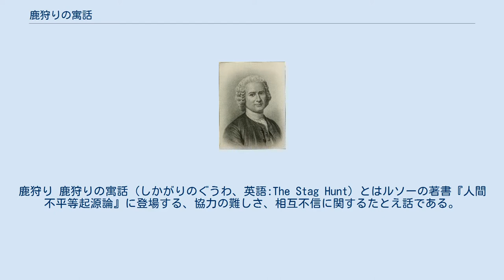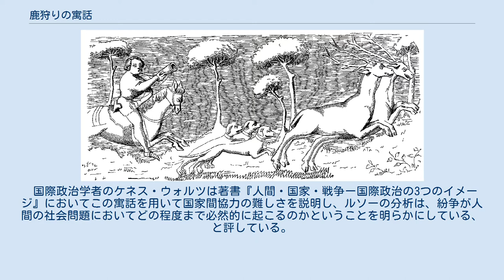鹿狩りの寓話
ジャン＝ジャック・ルソー
鹿狩り 鹿狩りの寓話（しかがりのぐうわ、英語:The Stag Hunt）とはルソーの著書『人間不平等起源論』に登場する、協力の難しさ、相互不信に関するたとえ話である。
 数人の飢えた狩人が、一致協力して鹿（長期的な全体の利益）を射止めれば全員の命が助かるのに、目の前に兎（短期的な個人の利益）が現れると、たとえ自分は兎に手を出すつもりがなくても、仲間の誰かが約束を破って手を出すのではないか、そうすれば裏切った彼が生き延びて約束を守った自分が命を落とすことになるのではないかと、仲間を信用できなくなり、先に兎に手を出す強い誘惑に駆られる人間の弱さを描いたものである。
 鹿を捕らえようとする場合、各人はたしかにそのためには忠実にその持ち場を守らなければならないと感じた。
しかし、もし一匹の兎が彼らのなかのだれかの手の届くところをたまたま通りすぎるようなことでもあれば、彼は必ずなんのためらいもなく、それを追いかけ、そしてその獲物を捕らえてしまうと、そのために自分の仲間が獲物を取り逃がすことになろうとも、いささかも気にかけなかった。
 — ルソー、『人間不平等起源論』、本田喜代治、平岡昇共訳、岩波文庫、1972年、89頁。
 国際政治学者のケネス・ウォルツは著書『人間・国家・戦争ー国際政治の3つのイメージ』においてこの寓話を用いて国家間協力の難しさを説明し、ルソーの分析は、紛争が人間の社会問題においてどの程度まで必然的に起こるのかということを明らかにしている、と評している。
また、この寓話を応用したゲーム理論も存在する。